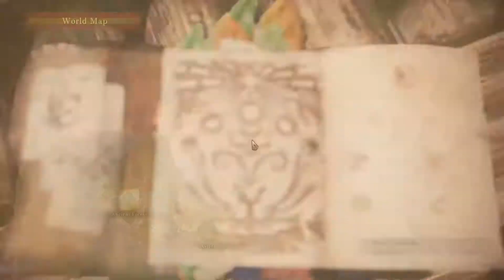Monster Hunter World Playthrough Ep 3 | FIGHTING A GIANT CHICKEN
This thing is literally nothing but a giant prehistoric chicken. Scratch what I said about Great Jagris being the weakest monster.